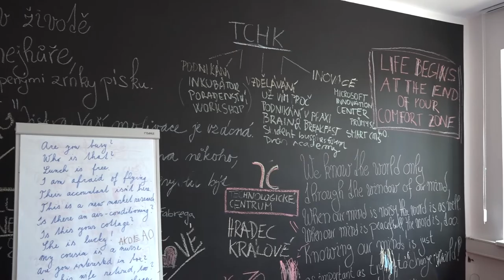V Technologickém centru v Hradci Králové byl vyvinut štít na ochranu před koronavirem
Česká společnost TRILAB, věnující se primárně 3D tisku, vyvinula a začíná distribuovat zcela nový model ochranného štítu, který překonává štíty tištěné na 3D tiskárnách jak cenou, tak skladností, mírou ochrany, lehkostí i snadností používání. Vývoj štítů probíhá v Česku v TECHNOLOGICKÉM CENTRU Hradec Králové a díky škálovatelnosti lze vyrobit desítky tisíc kusů denně.